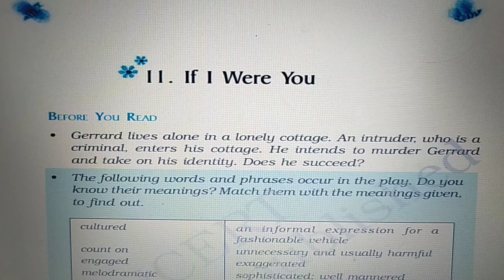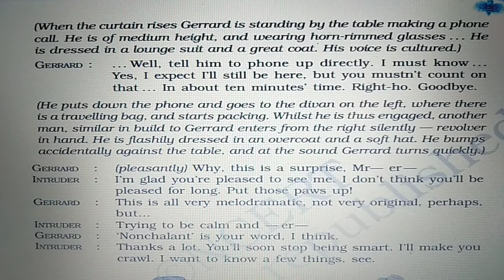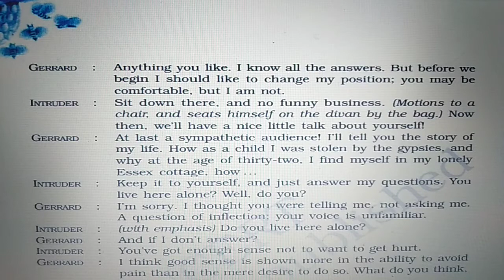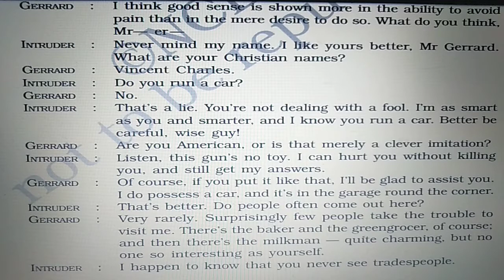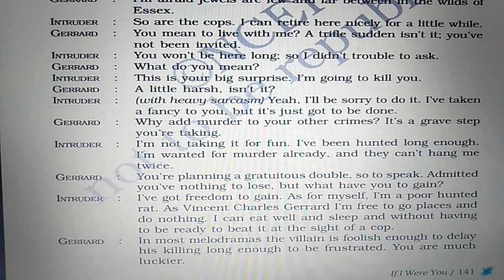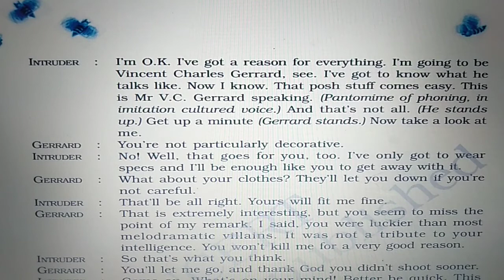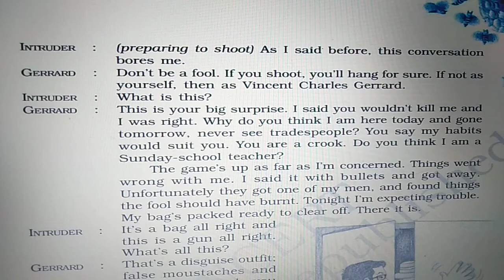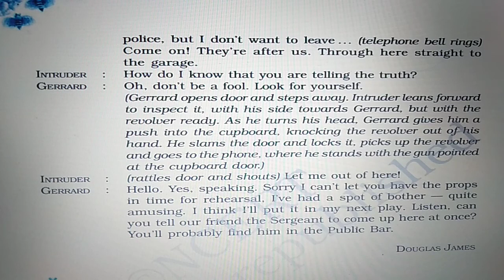Class IX Chapter 11 If I Were You Full Explanation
This video contains explanation of  Chapter 11 If I Were You written by Douglas James from Class IX English Beehive Book.